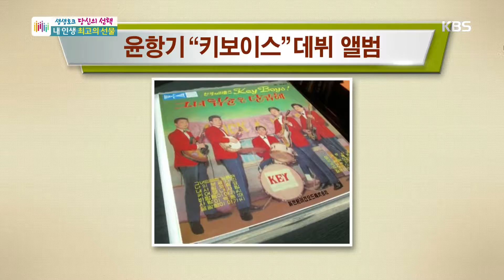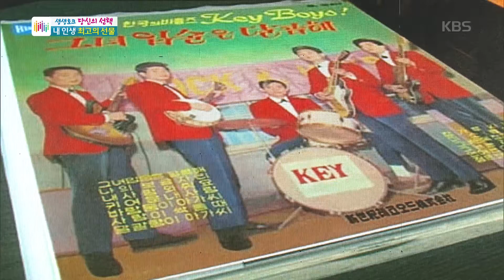[생생토크 - 당신의 선택] - ‘내 인생 최고의 선물’ 2